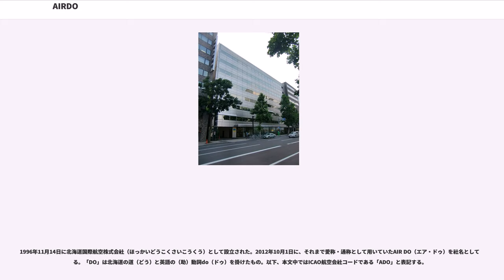AIRDO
株式会社AIRDO（エアドゥ）は、北海道札幌市中央区に本社を置く、日本の航空会社である。

1996年11月14日に北海道国際航空株式会社（ほっかいどうこくさいこうくう）として設立された。2012年10月1日に、それまで愛称・通称として用いていたAIR DO（エア・ドゥ）を社名としている。「DO」は北海道の道（どう）と英語の（助）動詞do（ドゥ）を掛けたもの。以下、本文中ではICAO航空会社コードである「ADO」と表記する。

1998年12月20日より、新千歳空港 - 東京国際空港（羽田空港）間で就航を開始した。就航当初は後述の経営不振が続き、2002年6月に東京地方裁判所に民事再生法適用を申請し、全日本空輸（ANA）の支援を受けることとなり2005年3月には再建を完了した。ANAとは、その後もコードシェア運航を行うなど提携関係にある。

設立当初の社名には「国際」という語が入っていたが、AIR DOに正式社名を変更した後の2014年にチャーター便として初の国際線運航を行ったのが初めてで、旧社名時代に国際線を運航したことはない。

北海道と首都圏との交通は、1960年代までは鉄道（東北本線、函館本線など）と青函連絡船を乗り継ぐなどして、まる一昼夜以上かけての往来が主流だったが、旅客機の本格的な普及後はそれが第一選択肢となった。新千歳空港と東京国際空港（羽田空港）を結ぶ航空路線は、1990年代には年間輸送人員が1千万人に達する世界一の規模を誇る路線となり、新幹線など他の高速移動手段を持たない北海道の経済は、航空路に極度に依存する状態になっていた。

1970年代以後、日本の航空業界が日本航空（JAL）、全日本空輸（ANA）、日本エアシステム（JAS）の大手3社の寡占状態にある中、当時の運輸省（現：国土交通省）は1995年12月、標準的な原価を上限として、他社との競争や季節、時間帯、路線の特性等を踏まえて、航空会社が一定幅の中で自主的に運賃を設定できる「幅運賃制度」を導入することとし、1996年6月から移行した。

札幌市で養鶏業の「北海スターチック株式会社」を経営する浜田輝男は、この動きを期待を持って見ていたが、実際に移行してみれば各社間の価格差は300円ほどしかなく、さらには往復割引制度が廃止されたために実質的には5,000円程度の値上げ状態にあった。浜田はこれに憤慨し、地元紙に投稿したり、異業種交流の会合で、「道内経済界で結束し新規航空会社をつくって参入し、大手航空会社に主導権を掌握されている状態を打破して北海道経済の安定化と活性化につなげよう」と北海道内のベンチャー企業などの若手経営者を中心に呼びかけた。

行政改革委員会の規制緩和小委員会で、航空業界が実質的な参入規制状態にあったことに批判の声があり、羽田空港の新規発着枠を新規参入事業者に優先的に配分するよう要請するなどの追い風も吹き、浜田のアイディアは急速に脚光を浴びた。

大学教授、医師、弁護士、印刷会社経営者などの若手29名が集まって出資しあい、航空会社設立を目指す調査企画会社として、1996年11月14日、「北海道国際航空株式会社」を資本金1,430万円で札幌市に設立した。将来的に樺太など北海道や札幌市が交流を進めている「北方圏」諸都市への近距離国際線の就航を目指すとし、社名に「国際」の名を入れた。この時点では北海道経済連合会、経営者協会などの各団体や北海道電力などの大手企業をはじめとする道内経済界はこの構想に懐疑的な立場だった。また、旅行会社のエイチ・アイ・エス（H.I.S.）も規制緩和をビジネスチャンスと捉え新規参入を目指しており（現：スカイマーク（SKY）、※ADO設立2日前の1996年11月12日に設立）浜田らの動きとの合流もしくは共同関係を模索していたが、利益が中央に流れる本州資本ではなく、あくまでも道民主導による内発的な会社によって運営されることで利益が地元に還流される構造と、それによる地域振興を目指す立場のため、これに合流しなかった。

その後も地道に支援を取り付ける活動を進め、やがて、1996年12月の登別市議会をはじめ、1997年7月には北海道議会、最終的に北海道内の8割を超える自治体から支援決議を受けたほか、趣旨に賛同する個人や自治体、道内企業から多くの出資や融資を得た。1997年5月に元ヴァージン・アトランティック航空日本支社長の中村晃を...